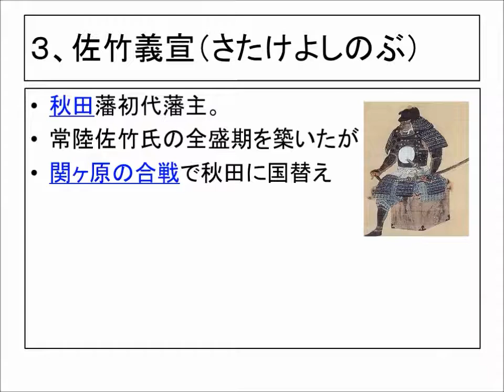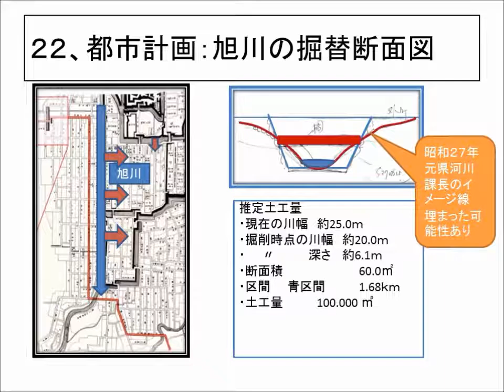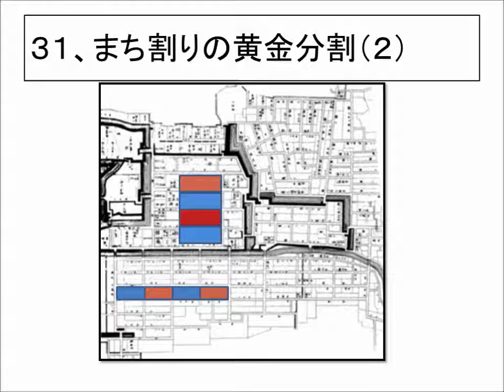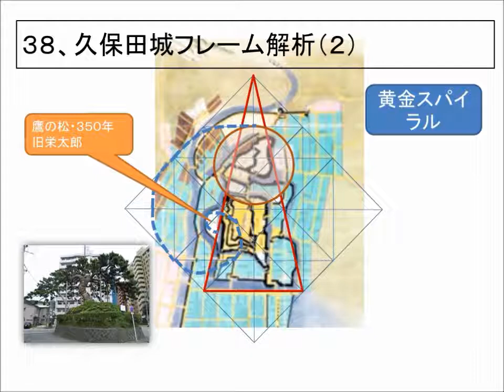佐竹候のまちづくりを黄金分割で解く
動画紙芝居シリーズ 最初の作品。家康の国替えで秋田・久保田に入った佐竹候は、さすがに大大名だけあって見識が優れていた。
「務本塾　人生講座」の動画＆静止画　目次ＴＯＰ